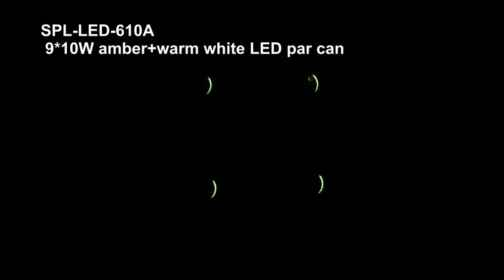SPL-LED-610A: color wash a dance floor with led pars can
1. 9*10W amber+warm white 2in1 LED
2. Variable color temperatures shift between 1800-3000K
3. Halogen emulation with an orange glow
4. RGB SMD LED ring with various built in marcos
5. Separate LED column control with beam angle 25º(or 15º)
6. 8 or 16 bit 0-100% dimming
7. Real CE compliant and ROHS compliant